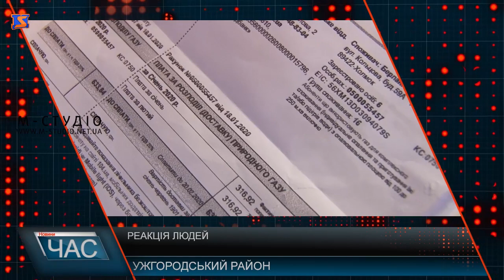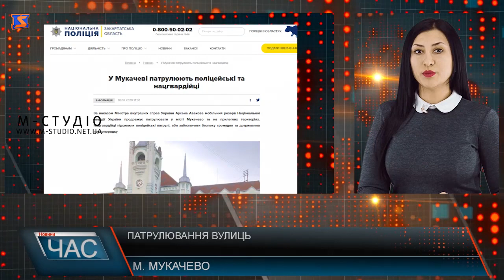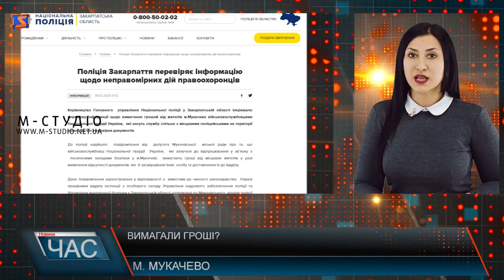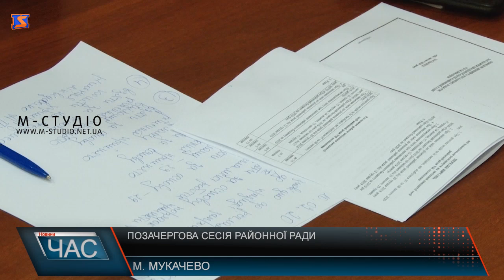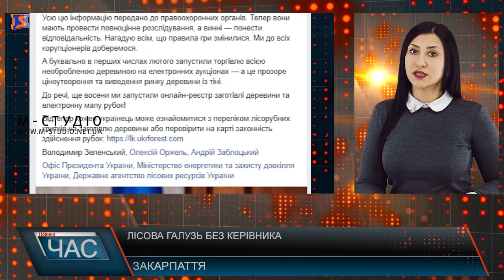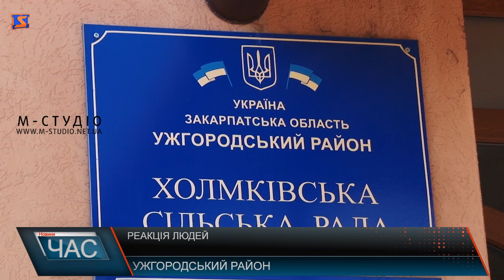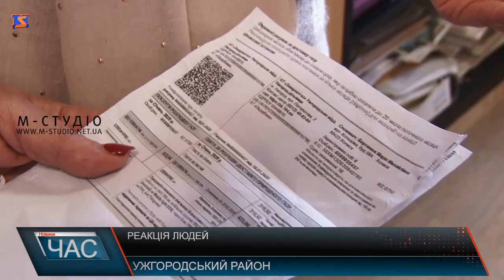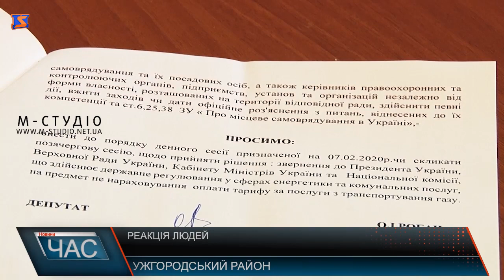Програма “ЧАС”. Hовини Закарпаття за 10 лютого 2020 року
Наслідки стрілянини. Спецоперація на пості
Вирішували. Сесія районної ради
Болюче питання. Плата за транспортування газу
Результати роботи. Звіт керівника центру пробації
Мої думки тихі. Прем’єра в нашому місті